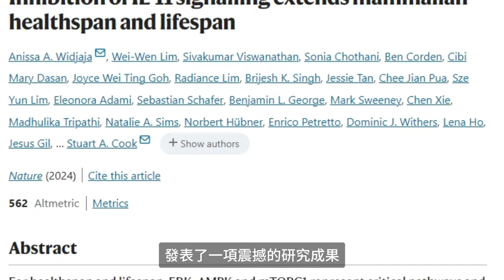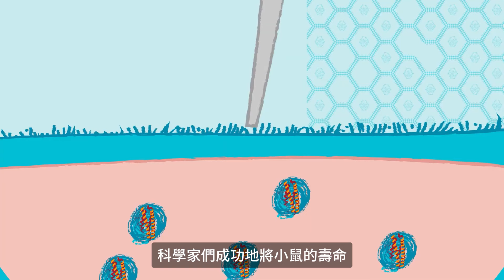讓每個人都活過100歲？ 《自然》發布震撼研究：英國發現抗老藥物，可延長小鼠壽命25%！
讓每個人都活過100歲，並且身體更強壯，更健康，你有沒有想過這樣一種前景？科學家可能已經向這個夢想，邁進了最堅實的一大步。
近日，英國醫學研究理事會醫學科學實驗室，倫敦帝國學院，和杜克-新加坡國立大學醫學院的研究小組，在7月17日《自然》雜誌上，發表了一項令人震撼的研究成果，一種能顯著延長實驗室動物壽命的藥物，可能為人類的抗衰老研究，開闢新的道路。